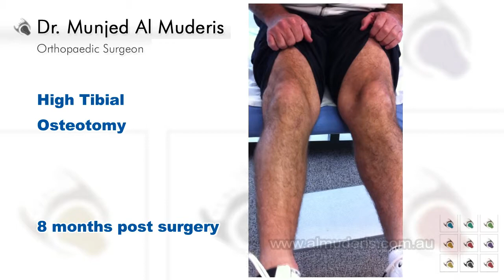High Tibial Osteotomy - 8 months post surgery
This video demonstrates a High Tibial Osteotomy 8 months post surgery